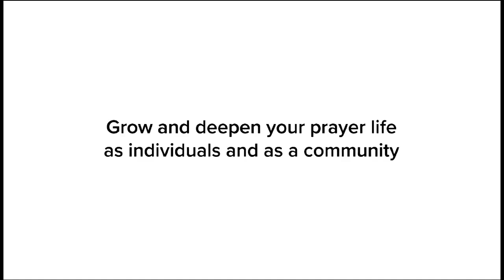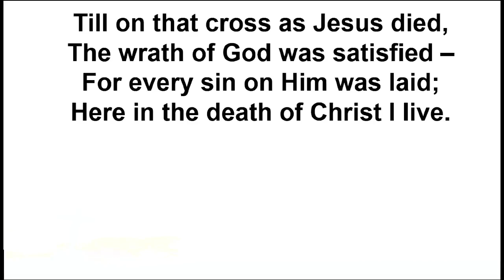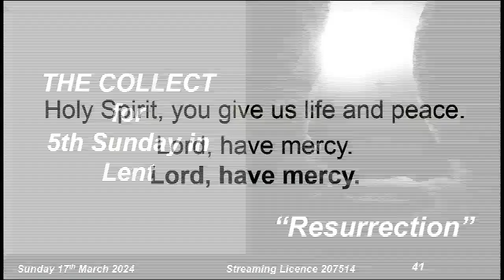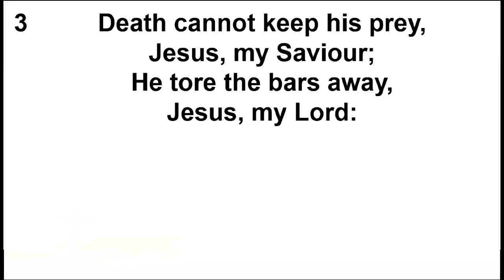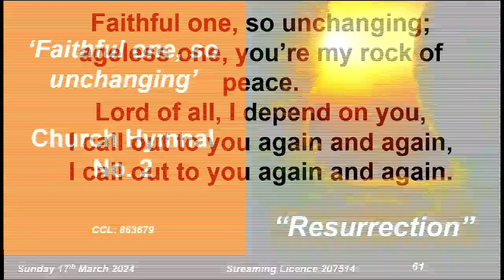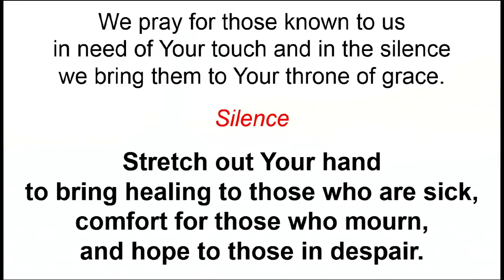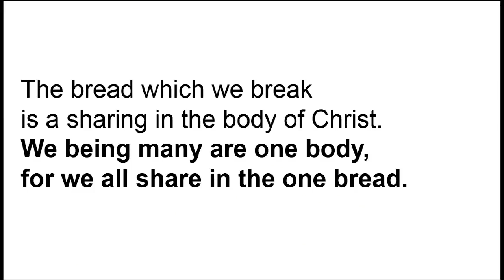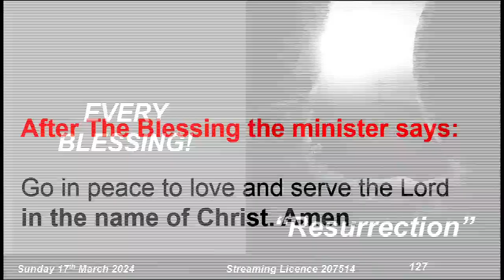Sunday 17th March 2024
Sunday 17th March 2024 - Resurrection